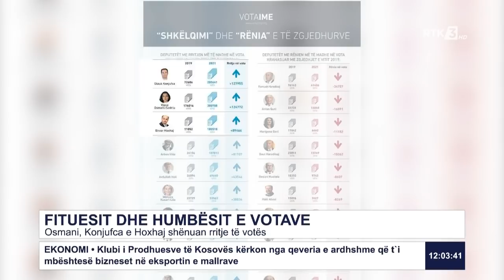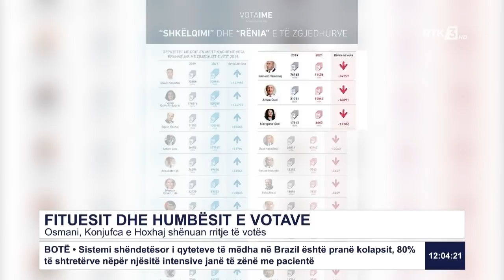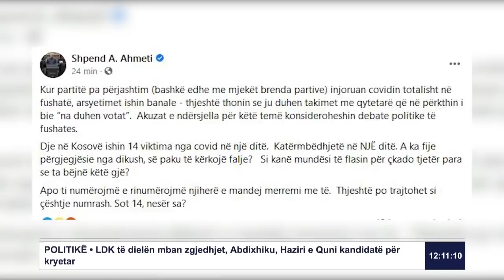RTK3 LAJME 12:00 10.03.2021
Follow RTK:

RTK3 LAJME 12:00